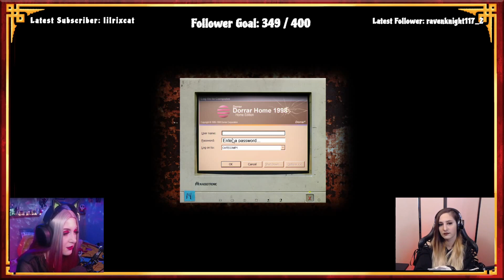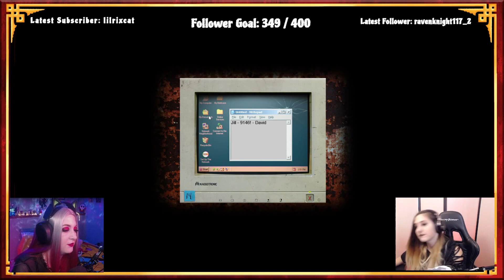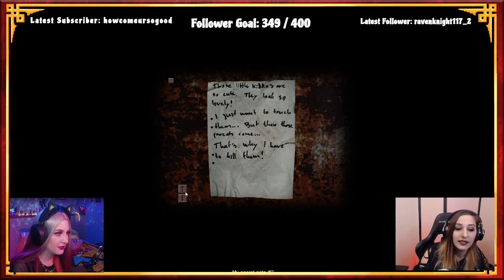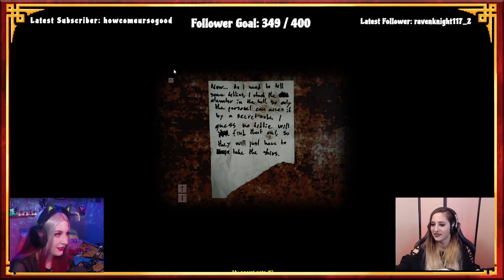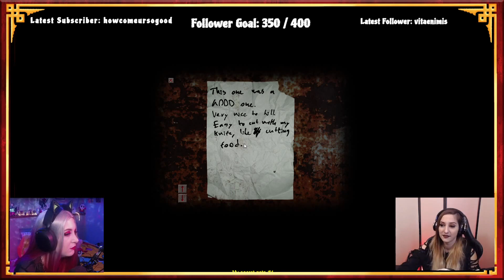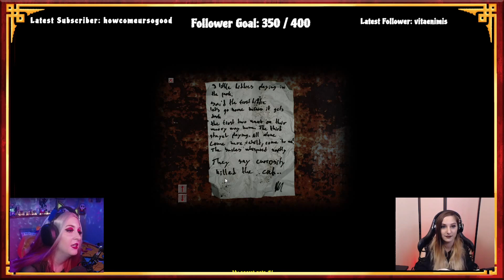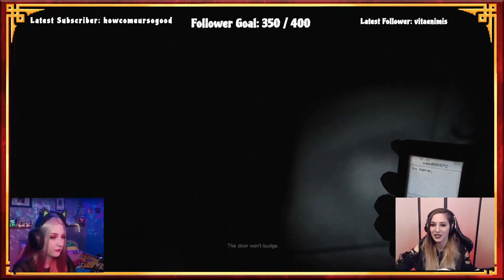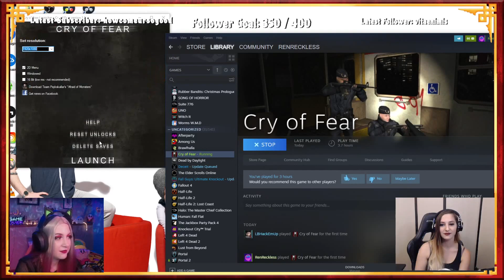Cry Of Fear | I'm Not Crying, You Are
Watch us live on Twitch.tv/lbhackemup Tuesday at 3:00pm EST, Thursdays at 7:00pm EST, and Fridays at 8:30 pm EST
Follow Lauren on Twitter: @ren_reckless